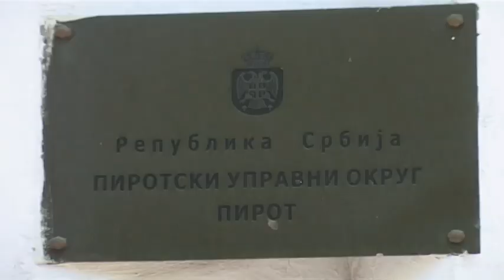REZULTATI RADA INSPEKCIJA U PRVOM KVARTALU 2018 GODINE